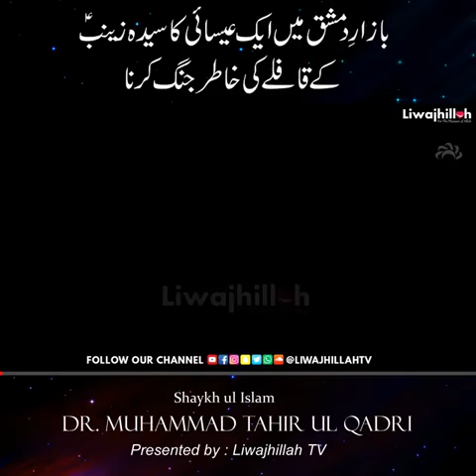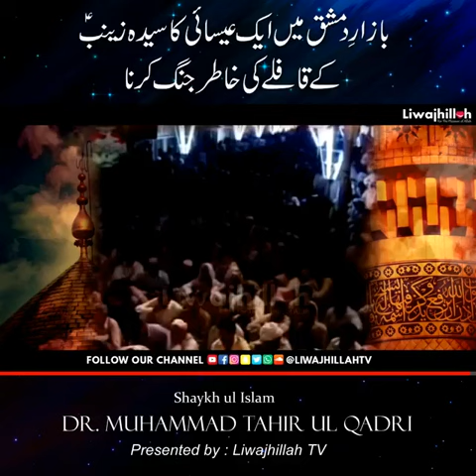Bazaar damishq mien 1 esaai ka Hazrat zainab k kafily ki khatir Jung karna